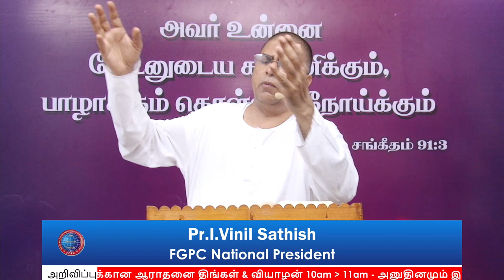COVID-19 DAYS போதனை & ஜெபம் 33 | Pr.I. வினில் சதீஷ் | 24.04.2020 | FGPC Kadamalaikuntu